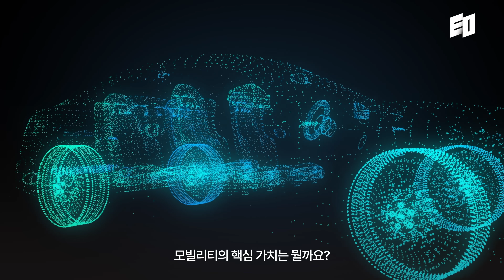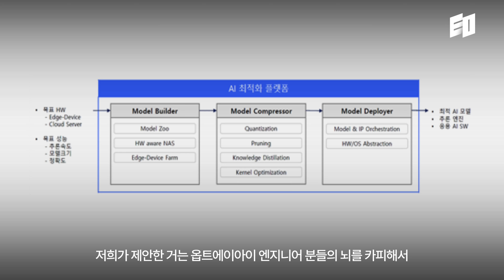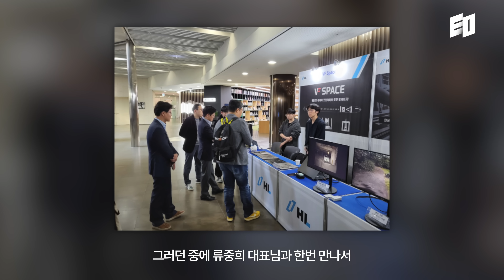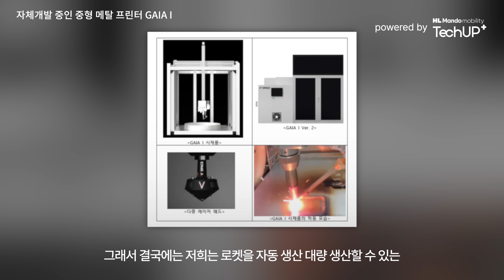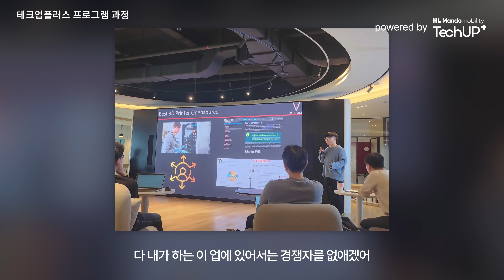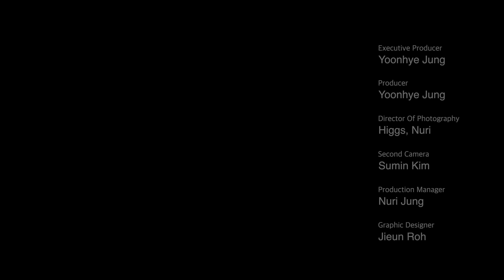10년차 투자자가 2024년에 더 기대하는 산업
10년차 테크 스타트업 전문 투자사 퓨처플레이의 류중희 대표에게 모빌리티 산업의 미래에 대해 물었습니다. AI를 비롯해 다양한 기술 발전 덕분에 모빌리티 영역이 무한히 확장되고 있는 지금, 어떤 스타트업들이 그 기회를 잡고자 하는지, 이 시장의 미래를 우리는 어떻게 상상해볼 수 있을지 영상을 통해 확인해주세요.

🌎 퓨처플레이와 HL만도가 함께 운영한 TechUP+ 더 알아보기

* 이 영상은 HL만도로부터 제작지원을 받아 만들었습니다.